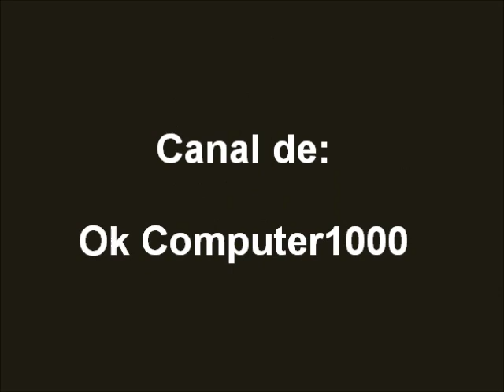Victimas del Dr. Cerebro - Ya tus amigos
Desde siempre ésta rola me ha "cargado la pila" jejeje... generalmente en aquellos tiempos de exámenes la ponía a todo lo que daba jajaja.

Del álbum Brujerías editado en 1995, Las Victimas del doctor cerebro interpretan el tema Ya tus amigos, track # 9 de ese material.

"Ya tus amigos... me dijeron que quieres volver, otra vez, otra vez... y yo lo siento no va ser". :)